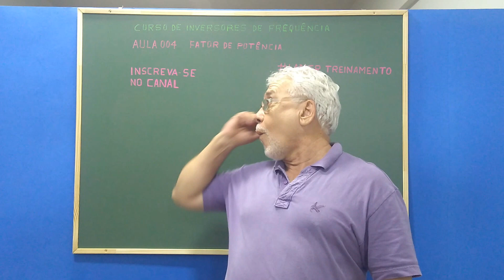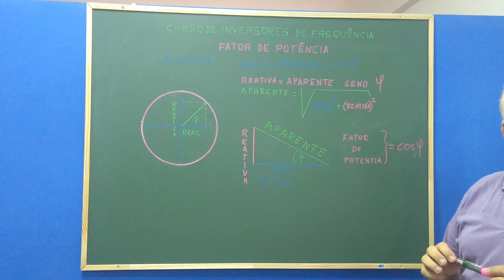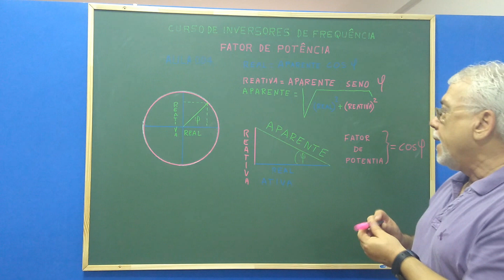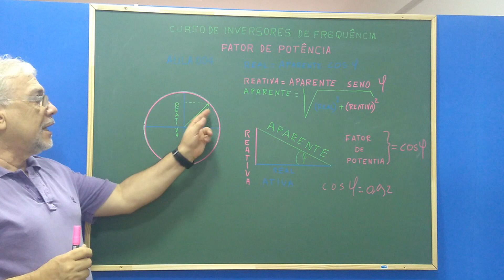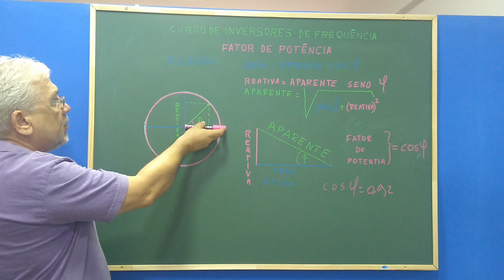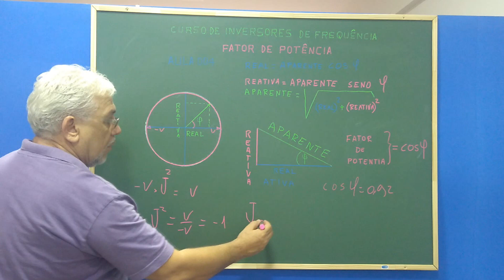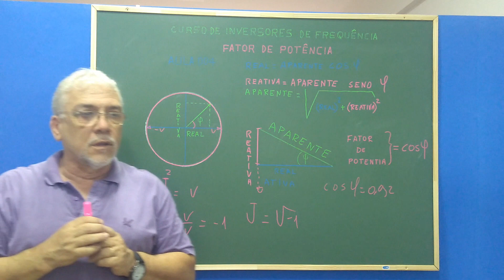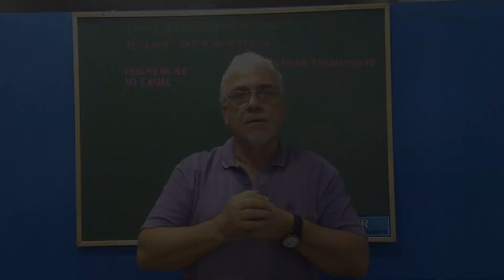Curso de Inversores de Frequência | Aula#004 - Fator de Potência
Como o fator de potência (FP) poderá contribuir na economia de energia elétrica, e de que forma será possível minimizar seus efeitos negativos no consumo de energia nas indústrias.